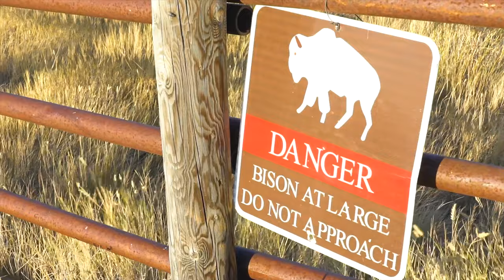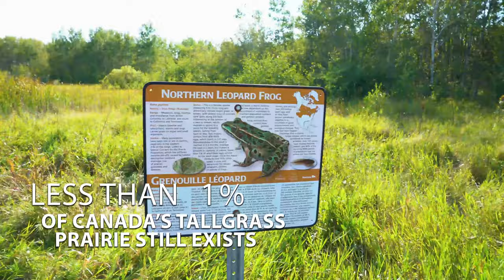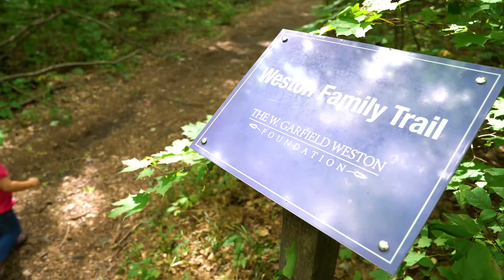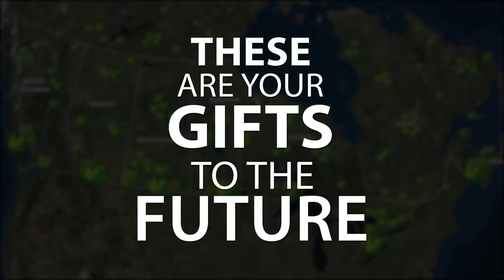Celebrate 30 years of conservation leadership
On the occasion of The W. Garfield Weston Foundation’s 60th anniversary, NCC also celebrates the Foundation’s 30 years of conservation leadership, protecting Canada’s most ecologically significant places. On behalf of all Canadians, we thank The W. Garfield Weston Foundation.